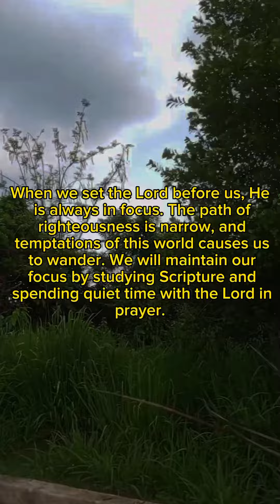Daily word of God | July 4, 2023 | morning prayer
Set your affection on things above, not on things on the earth.
-Colossians 3:2

Prayer:

Heavenly Father, we come to You with the desire to remain focused. Please guide us as we study scripture and spend quiet time in prayer with You. In Jesus’ Name, Amen.